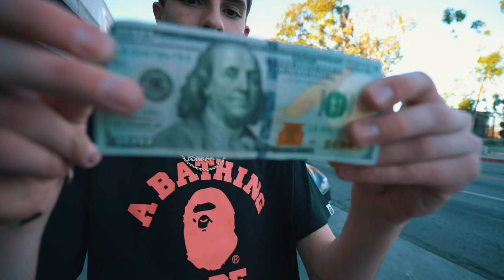A Hypebeast With $100 On Fairfax! (What can you get?)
today I went shopping for hypebeast clothing on Fairfax! We checked out a ton of stores and I copped Bape for UNDER $100! :)